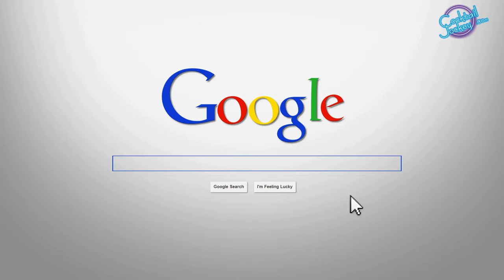How many bottles of Feni or any other liquor you can carry from Goa Legally - In Hindi - Episode 7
In This Episode Cocktail Jockey Rahul tells you How many bottles of feni or any other liquor you can carry from Goa Legally in easy way and that too in Hindi. This playlist is all about Feni, different types of Feni. We have also covered history and production of Feni, how to drink Feni, Feni Cocktails and much more.

Shooting Location - O Pedro, Mumbai

Mixologist Name - Rahul